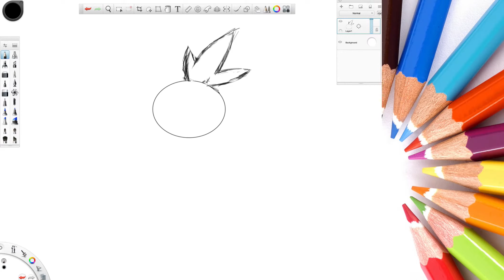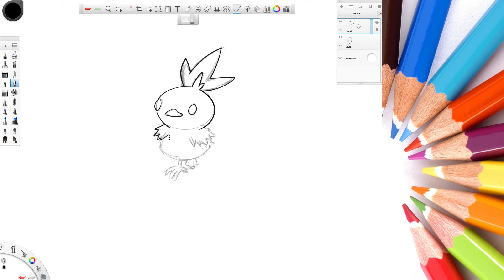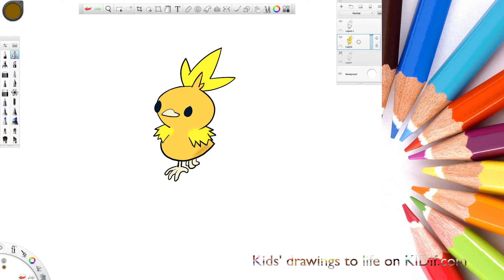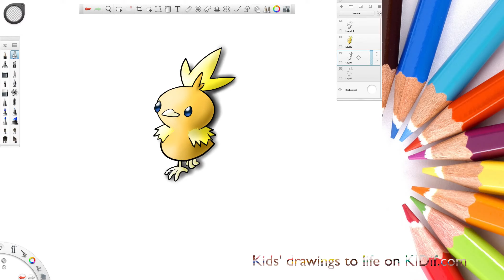Draw for kids Torchic | Pokemon--- turns kids' drawings into stuffed animals[Get It For Free!]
Like this one in the video:
And You can leave comments on my videos,I Draw Your Favorite Pokémon!